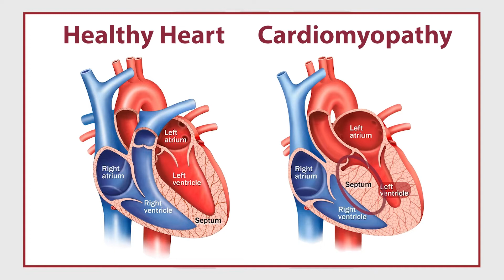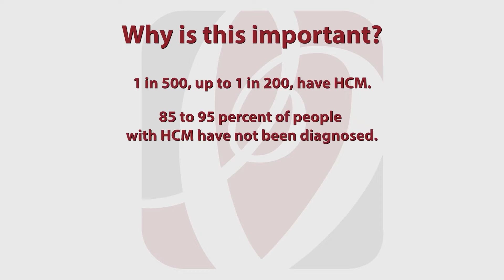Hypertrophic Cardiomyopathy: What every patient should know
Hypertrophic Cardiomyopathy (HCM) is the most common genetic heart disease in the United States,2 with 1 in 500 (0.2%) diagnosed with the condition worldwide.  Up to 95% of people with HCM have not been diagnosed and do not know they have it.

This video includes:
- Description of HCM
- Signs and Symptoms to look for
- Reasons to talk to your doctor